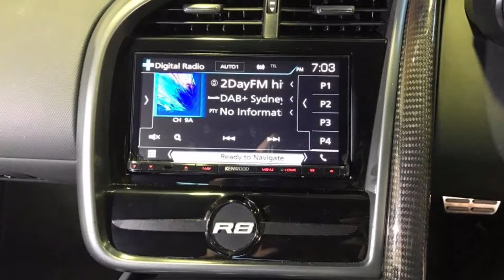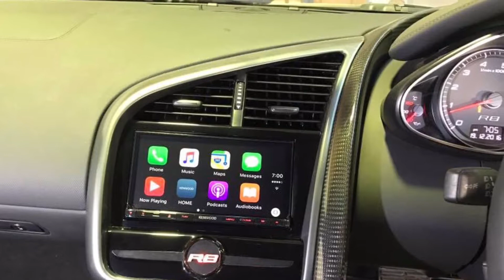MCCS Wired4sound! Audi R8 Audio Upgrade.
AUDI R8 Wow! Upgrading the Bang & Olufsen factory setup. yes we did, what you can achieve with the right setup and installation process is critical. Swapping out the outdated factory head-unit with the flagship Kenwood DNX8160DABSN & Focal Audio gear throughout with Soundskins Deadening & Rings. Custom Facia Panel for the perfect fit and adding decals to give it the OEM look! Retaining factory Reversing Camera and steering wheel controls the Kenwood unit looks right at home.
Thinkware F770 Front & Rear Dash Cam also professionally installed for extra security and peace of mind.
Kenwood Car Audio Australia
SoundSkins USA
Stinger Australia
Thinkware Dash Cam Australia